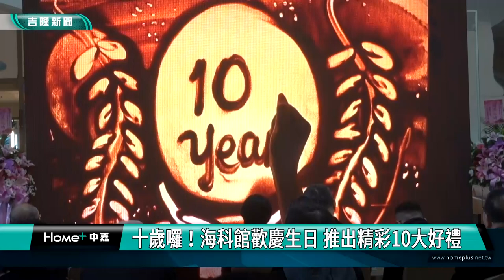海洋 永續|十歲囉！海科館歡慶生日 推出精彩10大好禮|攜手故宮教育推廣與專業研究 簽定合作意向|佛陀紀念館長率眾北上祝賀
（中嘉新聞記者 蔡曉君/基隆採訪報導）國立海洋科技博物館十週年囉！館慶活動中貴賓雲集，館方感謝一路相挺支持海科館的合作單位，同時也發布海科館全新視覺意象及館慶系列活動，更攜手國立故宮博物院簽定合作意向，佛陀紀念館館長與基隆極樂寺住持更率眾前往祝賀。

館長陳素芬指出，國立海洋科技博物館營運至今邁入十週年，透過美感設計昇華科普教育的發展理念，十年一旬幻化從一至無限的生態系統，未來海科館將定調持續向海洋永續邁進，並以使用全新的視覺與形象與大家共同打造及共譜未來光榮景象。

館慶上，特別邀請國內知名設計團隊自由落體設計公司的陳俊良設計師，展出結合海洋色彩和海科館建築外觀，並以海科館向下扎根，多元教育及生態意向的全新的視覺面貌。

歡慶開館10週年，從今日起陸續推出10大好禮，包含農曆春節展開的媽祖文化體驗及祈福活動；以及每月壽星獨享的入館優惠、記憶徵文比賽、潮流節慶、夜間體驗、戶外探索、文藝匯演、星光追夢、半島奇遇、繽紛同游、海上智寶等，繼往開來承先啟後，為國人營造一處國內、外兼具生態、科技、環保的智慧化國際級博物館，豐富多元的館慶系列活動皆可上網查詢。